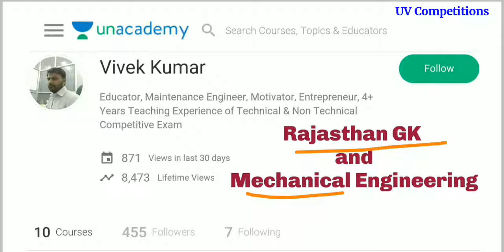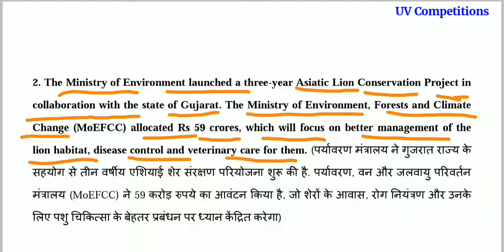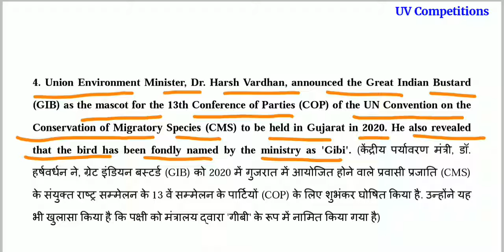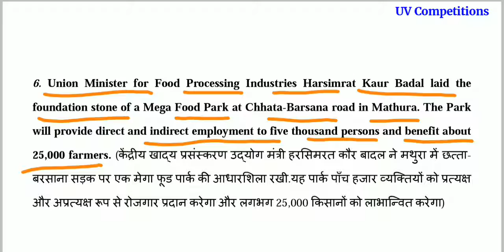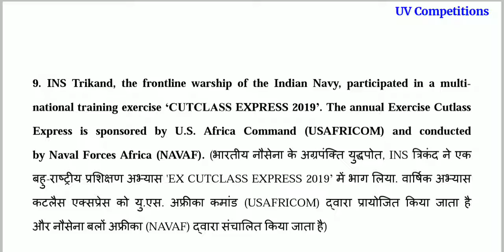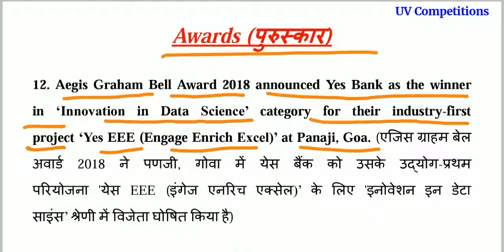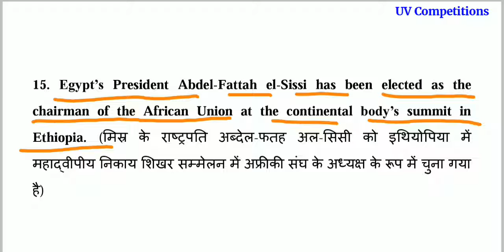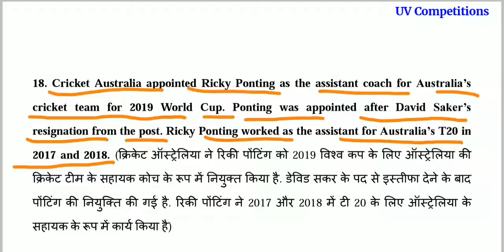12 February 2019 Current Affairs GK | In Hindi & English for UPSC, SSC, RRB Railway, Banks Exams